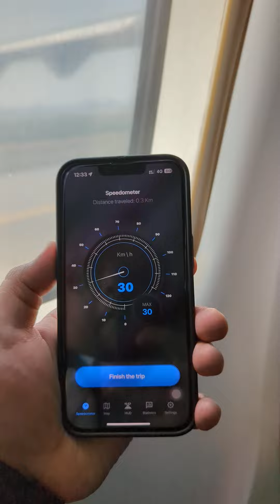January 24, 2024(2)